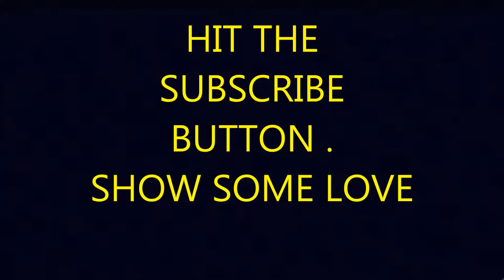Indian matches in world cup | Indian Matches In World Cup 2019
Indian team matches in upcoming ICC World Cup is shown in detail in this video.
Indian matches in ICC World Cup 2019 starts with India Vs South Africa on 5th June at 3 PM.
 The second match of Indian team is with Australia on 9th June also at 3 PM.
 The third match of Indian Team on this ICC World Cup 2019 is with New Zealand on 13th at 3 PM June 2019. Fourth match of India team on ICC World Cup 2019 is followed by India Vs Pakistan on 16th June at 3PM.
 India Vs Afghanistan is on 22nd June of ICC World Cup 2019.This would be 5th matches of Indian team on ICC World Cup 2019.
On 27th June the sixth match of Indian team on ICC World Cup 2019 will be played against West Indies.
Followed by the seventh match with England on 30th June in this ICC World Cup.
Indian team will play against Sri Lanka on 6th July at around 3 PM in ICC World Cup 2019.
Then there would be Semi-finals from 9th July onwards.
Thursday, May 30 England vs South Africa, The Oval, London, Friday, May 31
West Indies vs Pakistan
Trent Bridge, Nottingham
Saturday, June 1
New Zealand vs Sri Lanka
Cardiff Wales Stadium, Cardiff
Afghanistan vs Australia (D/N)
Bristol County Ground, Bristol
Sunday, June 2
South Africa vs Bangladesh
The Oval, London
Trent Bridge, Nottingham
Tuesday, June 4
Afghanistan vs Sri Lanka
Hampshire Bowl, Southampton
Bangladesh vs New Zealand (D/N)
The Oval, London
Trent Bridge, Nottingham
Saturday, June 8
England vs Bangladesh
Afghanistan vs New Zealand
County Ground, Taunton
The Oval, London
Monday, June 10
South Africa vs West Indies
Hampshire Bowl, Southampton
County Ground, Taunton
Trent Bridge, Nottingham
Friday, June 14
England vs West Indies
Hampshire Bowl, Southampton
The Oval, London
South Africa vs Afghanistan (D/N)
Old Trafford, Manchester
Monday, June 17
West Indies vs Bangladesh
County Ground, Taunton
Tuesday, June 18
England vs Afghanistan
Old Trafford, Manchester
Wednesday, June 19
New Zealand vs South Africa
Edgbaston, Birmingham
Thursday, June 20
Australia vs Bangladesh
Trent Bridge, Nottingham
Friday, June 21
England vs Sri Lanka
Headingley, Leeds
Hampshire Bowl, Southampton
West Indies vs New Zealand (D/N)
Old Trafford, Manchester
Lord's, London
Hampshire Bowl, Southampton
Lord's, London
Edgbaston, Birmingham
Old Trafford, Manchester
The Riverside, Durham
Headingley, Leeds
New Zealand vs Australia (D/N)
Lord's, London
Edgbaston, Birmingham
The Riverside, Durham
Edgbaston, Birmingham
The Riverside, Durham
Thursday, July 4
Afghanistan vs West Indies
Headingley, Leeds
Lord's, London
Headingley, Leeds
Australia vs South Africa (D/N)
Old Trafford, Manchester
Tuesday, July 9
Semi-Final (1 vs 4)
Old Trafford, Manchester
Wednesday, July 10
Reserve Day
Thursday, July 11
Semi-Final (2 vs 3)
Edgbaston, Birmingham
Friday, July 12
Reserve Day
Sunday, July 14
Final
Lord's, London.